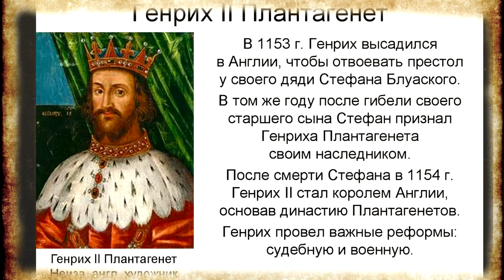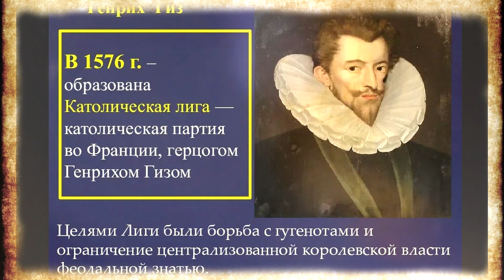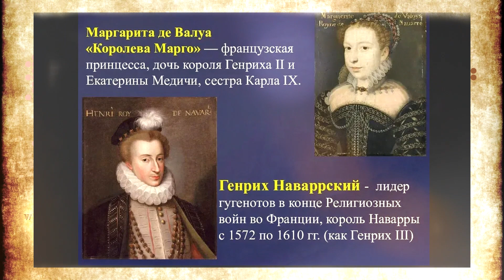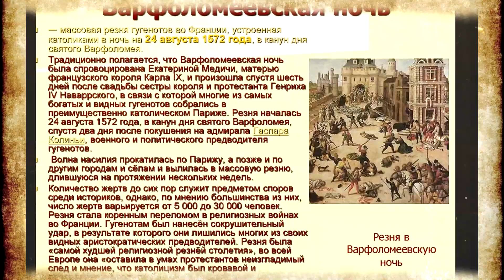Настоящая жизнь королевы. Королева Маргарита Валуа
Настоящая жизнь королевы Мраго. Французская королева Маргарита Валуа. 14 мая 1553 года у короля Франции Генриха II и знаменитой королевы Екатерины Медичи родилась дочь, которой суждено было стать последней представительницей рода Валуа. Ее назвали в честь двоюродной бабки — Маргариты Наваррской, прославившейся помимо прочего еще и литературными талантами. Создательницу знаменитого «Гептамерона», называли Маргаритой всех Маргарит, что можно перевести как «жемчужина всех жемчужин». Предполагалось, что юная принцесса Валуа унаследует все качества своей знаменитой тезки. Юная Маргарита действительно оказалась очень способной девочкой — к 16 годам она свободно владела несколькими языками, в том числе древнегреческим и латынью, что позволяло ей читать в подлиннике Гомера и Платона, изучала философию и литературу, играла на музыкальных инструментах, прекрасно пела. Однако в истории ей суждено было прославиться не в качестве просвещенной дамы… Маргарита обладала уникальной красотой, вызывавшей искреннее восхищение придворных, видавших на своем веку множество красивых женщин.  Юная Марго затмила всех красоток, которыми любила окружать себя ее мать, Екатерина Медичи. Осиная талия, огромные глаза, роскошные волосы — поклонники принцессы просто сходили с ума. Но красота и королевская кровь, которым так завидовали ее ровесницы, вовсе не приносили Маргарите счастья…

★Плейлисты канала Тайные Знания:
Фотографии взяты из открытых источников, с сервиса Яндекс.Картинки
6+